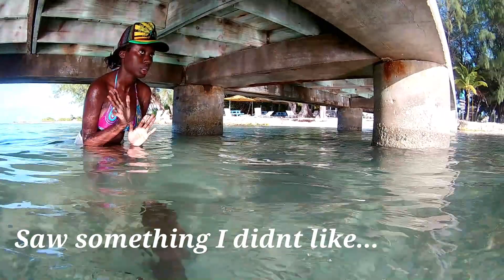Watch Us Find A Beach Part 2 | Shavana Social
Hi friends, this is a part 2 of of 2, where we're trying to find a Private Beach (where people don't really go to). Tune in to see what we've found!